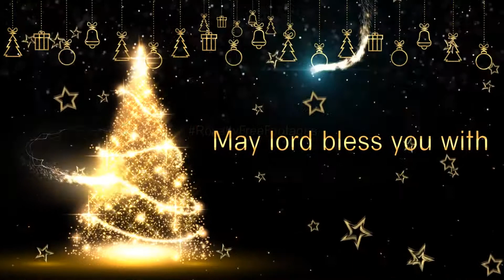Merry Xmas 2020 (Please Remember The Homeless)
I make lets Plays, Trophy Guides and Walkthrough videos.  In this video I will be wishing you a merry xmas and a happy new year. Along with reminding you to take care during this festive seasons. Also remember that homeless people are out there freezing and starving, If you can do anything to help them evena  coffee or a slice of turkey please do!